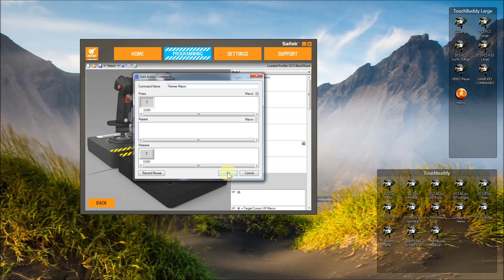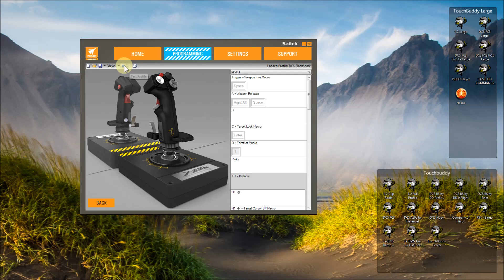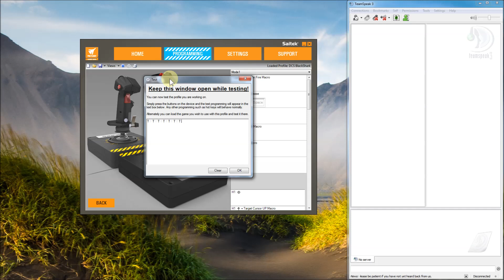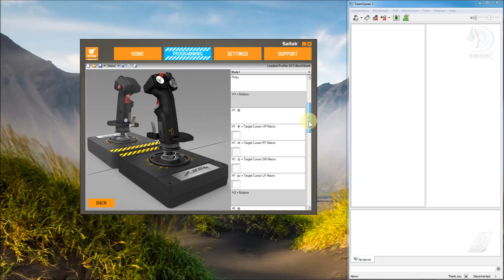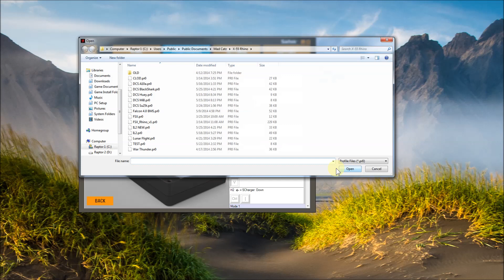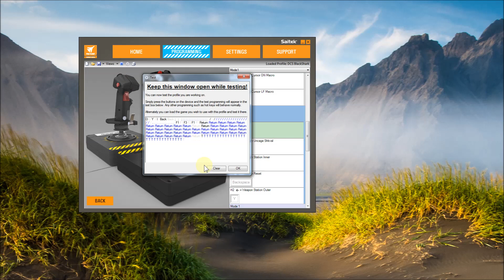Saitek x55 Rhino - Teamspeak Bug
I have been having problems with the x55 Rhino Hotas that I bought last Feb 2014 for over 3 months now.  The problem is with using the new HUD software to program keystrokes, and the problem has seemed very random.  Until today it just seemed to happen every other day.  Single keypresses (or even Advanced Commands for single keypresses) repeat multiple times!!  And buttons programmed for holding a key down don't hold it down, they repeat pressing it with Key Down and Key Up events, over and over and over..

Today, I think I found the problem.  It is with the Teamspeak 3 Client.  This video demonstrates the bug when using Teamspeak and when Teamspeak is not running.

However, in the past It has happened when Teamspeak was NOT running!  But I cannot remember if I was running Teamspeak 'before' the bug would start and closed it.  I may have been on Teamspeak and then closed TS and the problem continued for some reason.  I know for a fact that I closed TS because it is never running in the System Tray after I close it.  But maybe some dll or service continued to run, or the effect it had caused on the x55 drivers/software remain until a reboot?  I do not know.